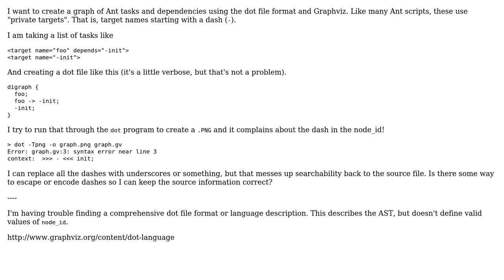How do I use Ant private target names as node_ids in the Graphviz/dot file format?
With thanks & praise to God, and with thanks to the many people who have made this project possible! | Content (except music & images) licensed under CC BY-SA | Music | Images & others | With thanks to user stefan user Anthony Mastrean and the Stack Exchange Network Trademarks are property of their respective owners. You are responsible for your own actions.